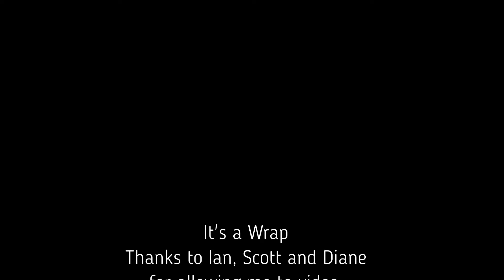Fraserburgh Hay season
Fraserburgh Sandhaven Rosehearty Start to the hay and silage of 2021 after a slow start to the season .
This two farmers working helping each other Ian Partridge and Scot Arnott trying to get the job done faster plus there tractor drivers .